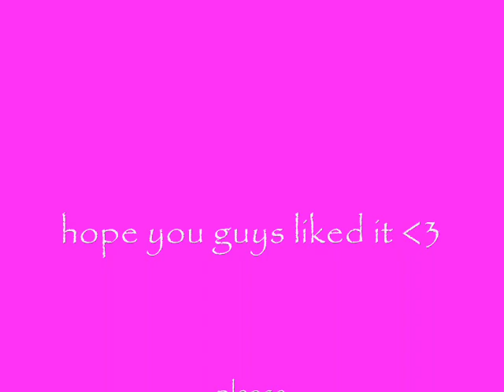Morgan Rides Llamas